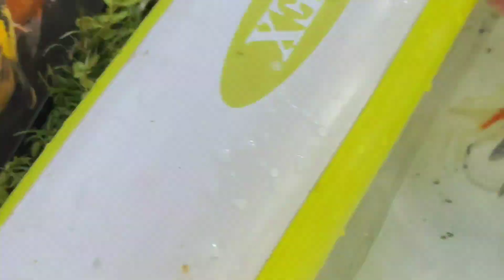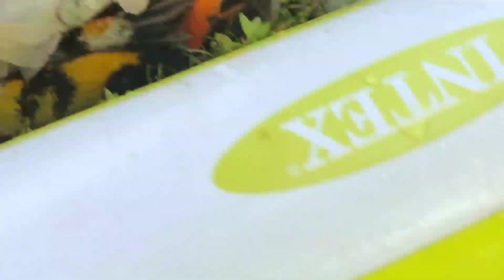Finding real lobsters in ponds, ornamental fish, goldfish, turtles, colorful chickens, ducks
Finding Real Lobsters In Ponds, Ornamental Fish, Betta Fish, Koi Fish, Goldfish, Goldfish, Big Fish, Catfish, Tilapia, Turtle, Colorful Chickens, Cute Chickens, Ducks, Swans, Crab, Frogs, Crocodiles